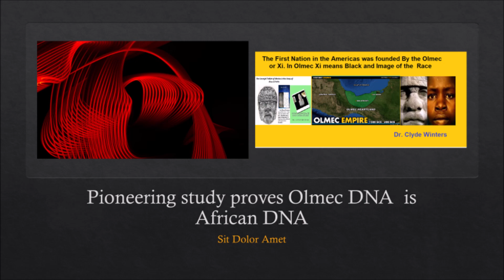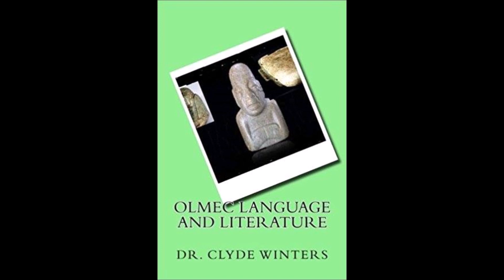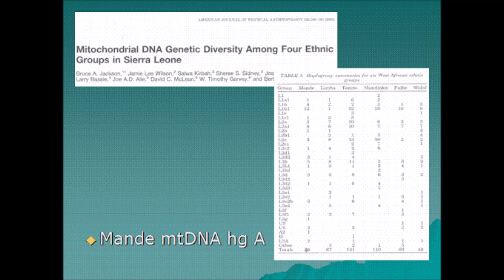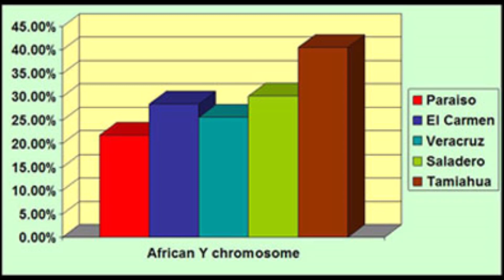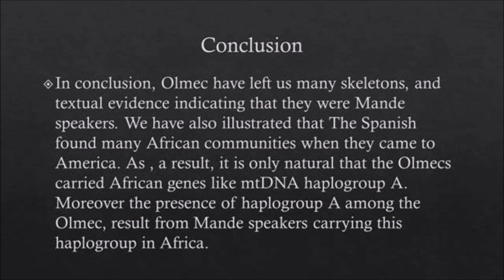What is Olmec DNA?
Recent research tells us the DNA of the Olmec People